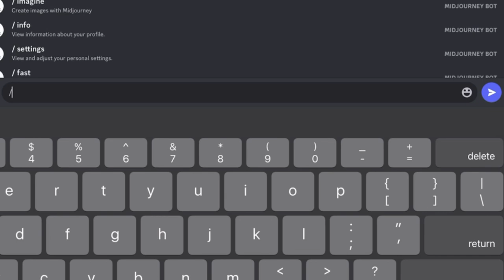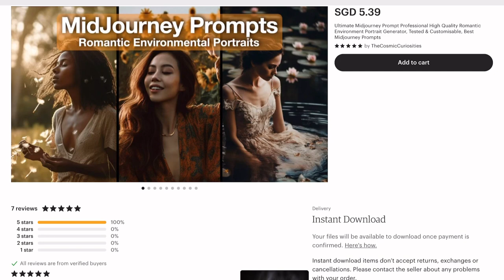MidJourney V5 Prompts for Stunning Realistic Romantic Environmental Portraits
In this video I reveal the prompt that I used to create professional looking and super realistic Romantic Environmental Portraits.

The prompt you see here is suitable for MidJourney --v 5

Create your own stunning romantic portraits with Midjourney V5.

Take advantage of it before it is gone!